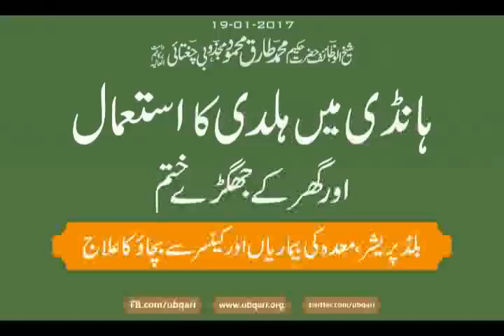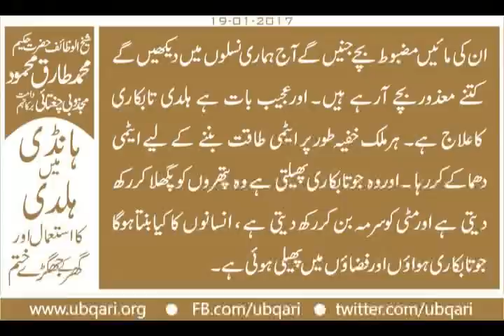Handi Main Haldi Ka Istaimal aur Jahgra Khatam Hakeem Tariq Mehmood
ہانڈی میں ہلدی کااستعمال اورگھرکے جھگڑے ختم
جس گھرمیں ہانڈی میں ہلدی استعمال ہو تا ہے اس گھرمیں جھگڑے کم ہوں گے۔ ہم بھی کیسے عجیب انسان ہیں ایک گوشت گرم، ایک بندہ گرم ادھرگرم مصالحے، آپ سوچیں توصحیح۔ حالانکہ ہمارے جو مصالحے ہیں وہ دھنیا، آلوبخارا، ہلدی، سفیدزیرہ، دہی، سبزپودینہ، سبزدھنیا، بڑی الائچی، چھوٹی الائچی ۔ یہ دارچینی، لونگ، جائفل، جلوتری یہ گرم چیزیں توہے ہیں نہیں، برصغیرمیں یہ چیزیں دوائیوں کیلئے آتی تھیں۔ یہ ہمارے مصالحوں کاحصہ نہیں ہے نہ ہی بریانی کیلئے ۔ آپ یقین جانیے آج کے بعد ایک سالن کھائیں اوراس میں ڈالیں دہی، دھنیاسبزاورخشک، سفیدزیرہ، ہلدی، اورہلکی کالی مرچ، چھوٹی الائچی، بڑی الائچی یہ مصالے مختلف مقدارکے ساتھ جیسے ضرورت ہوکھائے کہ دیکھیں ، بس مصالحے یہی ہوں۔ آپ وہ سالن کھا کے دیکھیں پھربلڈپریشرکہاں جاتاہے، ٹینشن کہاں جاتی ہے۔ ہم نے توبریانی میں اورسالنوں میں گرم مصالحے ڈالے ہوئے ہیں اورپھرکہتے ہیں بلڈپریشرنہیں جاتا۔
تیزپات وہ پتہ جواندرسے نکلتاہے۔ ایک ہی درخت ہوتاہے اسی درخت کاپھل بن جائے تو جائفل بن جاتاہے اس کی کلی ہوتولونگ بن جاتا ہے اس کے شگوفے ہوں توجلوتری بن جاتی ہے اس کی چھال ہوتودارچینی بن جاتی ہے اوراس کے پتے تیزپات جو سالن میں ڈالتے ہیں۔ ہم کیسے عجیب وغریب ہیں ہلدی کوزندگی سے نکال دیا کینسربڑھ گیا ۔ میں 1932-33میں ایک رسالہ پڑھ رہاتھا اس میں ایک تحقیق تھی کہ جس گھرکے سالن میں ہلدی ختم ہوجائے گی وہاں کینسر(سرطان) زیادہ ہوجائے گا۔ ان کے معدے خراب ہوجائیں گے ان کے پیٹ بڑھ جائیں گے ان کی ہڈیاں سوختہ (کمزور) ہوجائیں گی، ہڈیاں مضبوط نہیں ہوں گی جہاں ہلدی کااستعمال نہیں ہوگا ۔ان کی مائیں مضبوط بچے جنیں گے آج ہماری نسلوں میں دیکھیں گے کتنے معذوربچے آرہے ہیں۔ اورعجیب بات ہے ہلدی تابکاری کاعلاج ہے۔ ہرملک خفیہ طورپر ایٹمی طاقت بننے کے لیے ایٹمی دھماکے کررہا ۔ اوروہ جوتابکاری پھیلتی ہے وہ پتھروں کوپگھلا کررکھ دیتی ہے اورمٹی کوسرمہ بن کررکھ دیتی ہے ، انسانوں کاکیابنتاہوگا جوتابکاری ہواؤں اورفضاؤں میں پھیلی ہوئی ہے۔